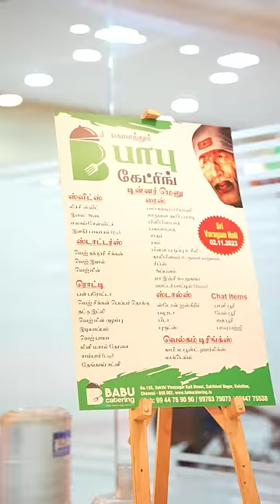Akshaya Function-கு catering book பண்ணியாச்சு 🥳 Kannan❤️bhagavathy